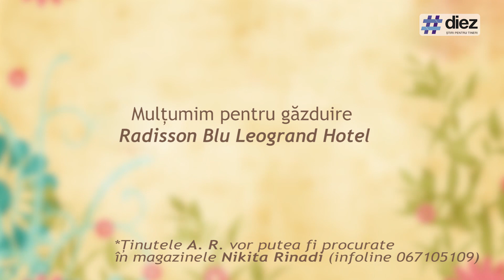Interviu diez Andreea Raicu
Andreea Raicu, Chișinău, 2016